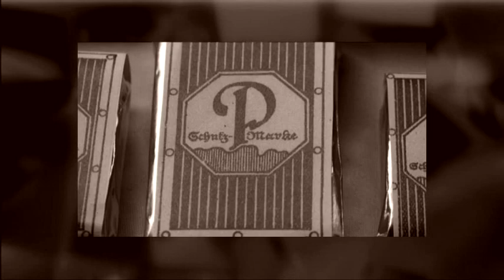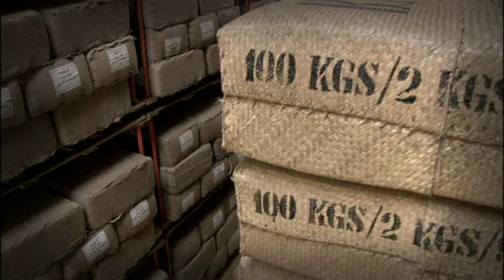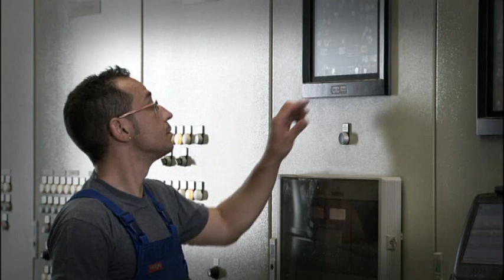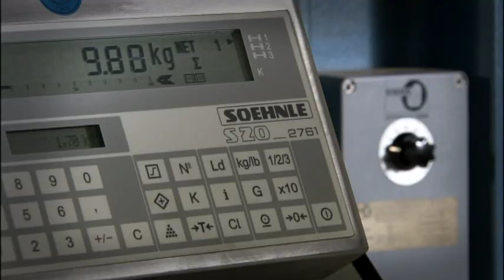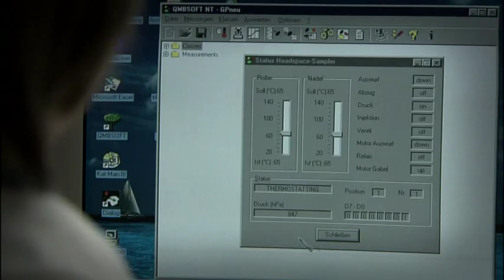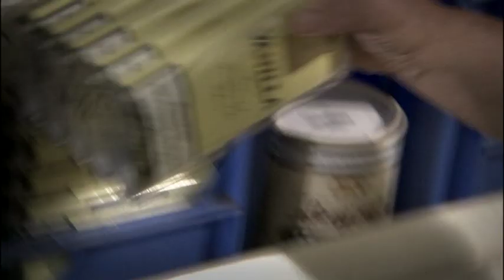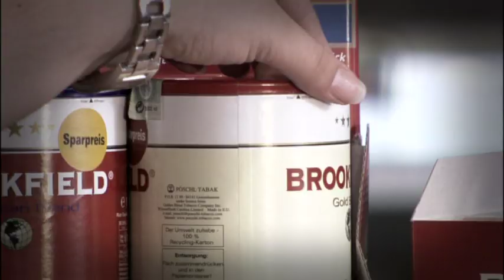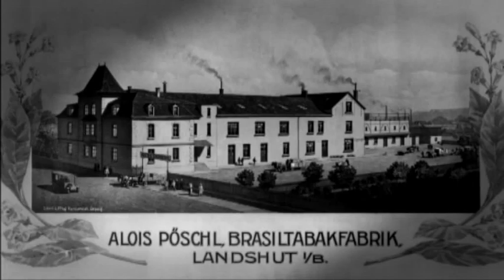Dokumentation Pöschl Tobacco Group (c) telefilm filmproduktion nürnberg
Die Pöschl Tobacco Group hat eine lange Tradition und große Erfahrung in der Verarbeitung von Tabaken, wie dieser Film der telefilm medienprojekte filmproduktion und videoproduktion aus fürth zeigt.